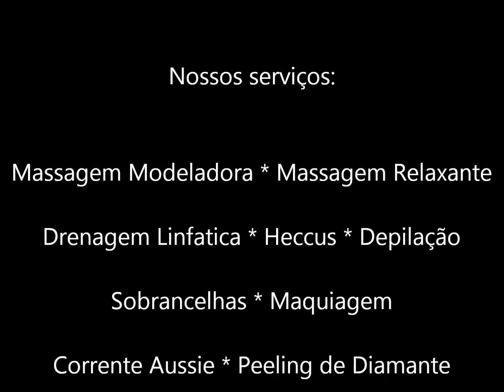Redução de medidas e celulites na Xlife Care Centro de Estética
Promoçao redução de medidas e celulites na Xlife Care Centro de Estética, dê adeus as gorduras localizadas